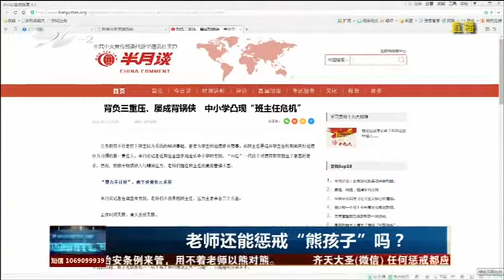XMTV透_ TV透 2018.06.18 - 厦门电视台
栏目名称：XMTV透_ TV透 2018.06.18 - 厦门电视台